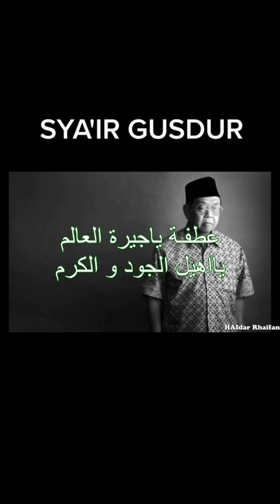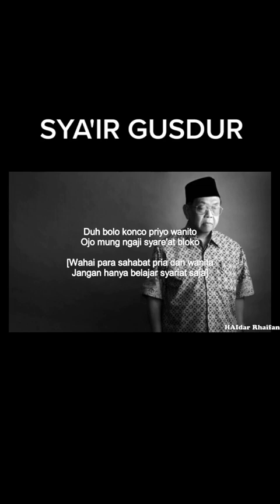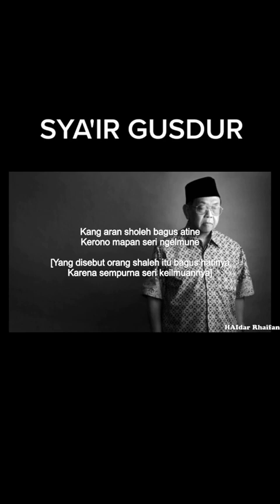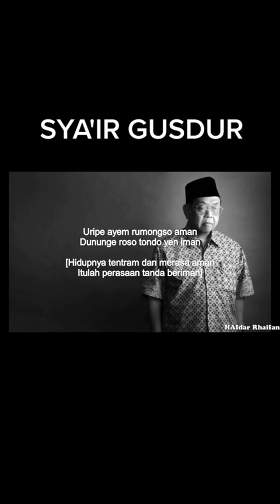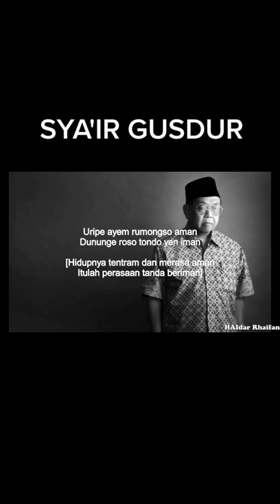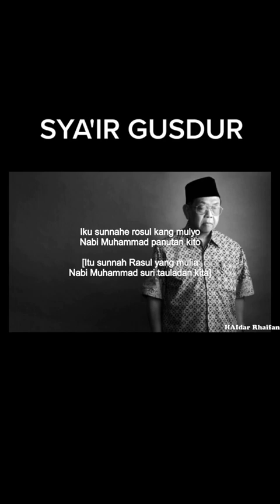22 Desember 2022